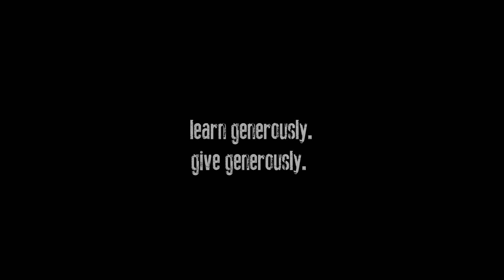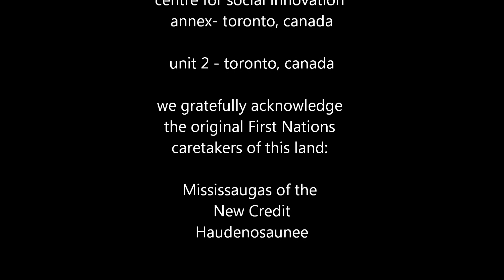operation lifeboat 2013: jelani ade-lam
Transcription:

Charm sings:
Ang bayan kong Pilipinas,
Lupain ng ginto't bulaklák.
Pag-ibig ang sa kaniyang palad
Nag-alay ng ganda't dilág.

Jelani Ade-Lam says: On Sept 21 2012, 1100 of us around the world watched as Catherine Hernandez immersed herself in a lifeboat filled with filthy water for 24 hours without access to food to raise awareness for the Unnatural Disasters in the Philippines.

Hi my name is Jelani Ade-Lam and now, Operation Lifeboat begins with me.
The sea level in the eastern Philippines is rising at one of the fastest rates worldwide, a fact that made coastal flooding in Haiyan worse and likely contributed to the death toll. Richer nations historically contribute the bulk of the gases, while poorer nations such as the Philippines bear the brunt of climate change and extreme weather.

What this means to me: What this means to me is that we are not being conscious of how we contribute to the mass destruction of places around the world. We need to be...to work hard, to be more aware of what's happening around the world, with our families, with our friends, with the people all around us. To know there are places like the Philippines where they need our help and they need our support. And they need us to be more diligent in fighting against these big corporations and nations that profit off of these places.

I am asking you to learn generously and give generously. Please click on the links below to learn more.

Charm sings:
Ibon mang may layang lumipad,
Kulungin mo at umiiyak!
Bayan pa kayáng sakdál dilág,
Ang 'dì magnasang makaalpás?

Charm says: My name is Charm Torres.

Lishai says: My name is Lishai

Alvis says: My name is Alvis Choi.

Charm says: And now, Operation Lifeboat begins with me.

Chase says: Hi, my name is Chase Tam. And now, Operation Lifeboat begins with me.

Kumari says: Hi my name is Kumari.

Enuma says: And now, Operation Lifeboat begins with me.

Lishai says: And now, Operation Lifeboat begins with me.

Elisha says: My name is Elisha Lim. And now, Operation Lifeboat begins with me.

Kumari says: And now, Operation Lifeboat begins with me.

Sze-Yang says: And now, Operation Lifeboat begins with me.

Katie says: And now, Operation Lifeboat begins with me.

Catherine says: And now, Operation Lifeboat begins with you.